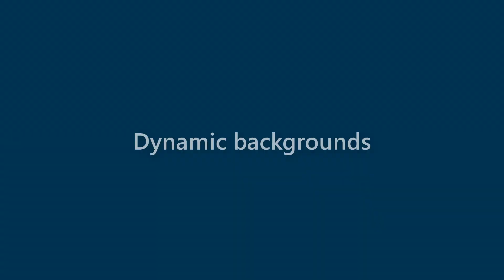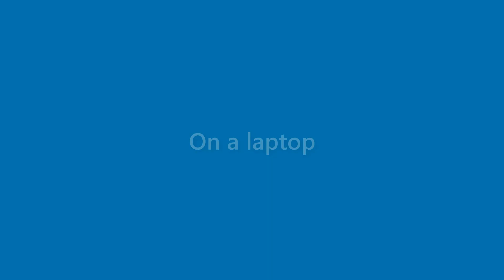Karter Gallegos - appearance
Name Look - Karter Gallegos - appearance. In this video we present "Karter Gallegos" name look and feel in various scenarios.
This video will cover:
How does "Karter Gallegos" look as a personal letterhead?
How does "Karter Gallegos" look on a business card?
How does "Karter Gallegos" look on a computer/laptop screen?
How does "Karter Gallegos" look with different background colors?
How does "Karter Gallegos" look with various fonts?